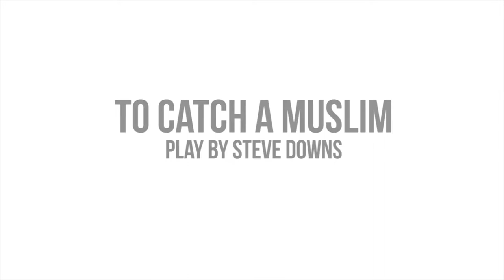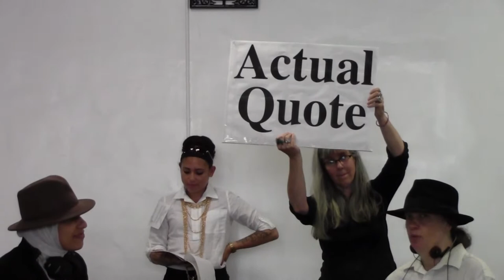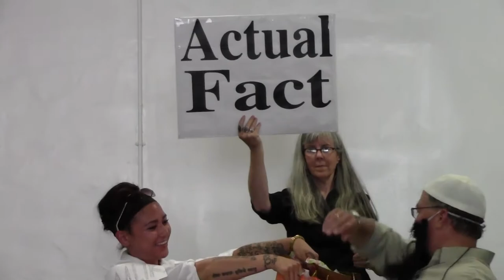Protest! "To Catch A Muslim"